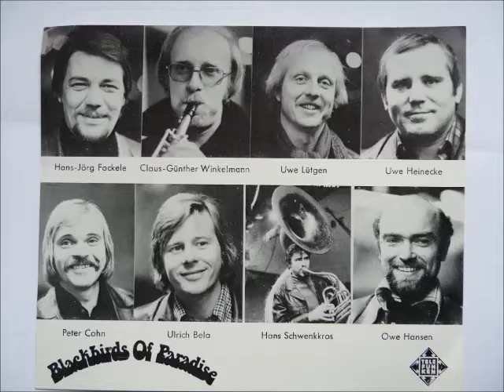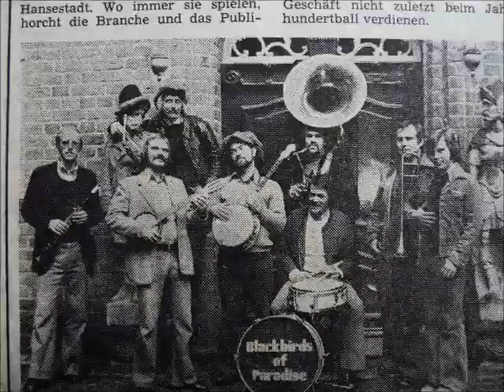Blackbirds of Paradise: Whispering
Whispering aus dem Teldec- Studio-
Aufnahme der Blackbirds of Paradise von 1974